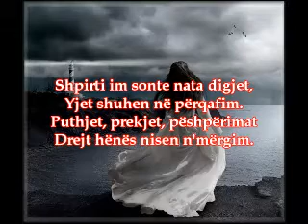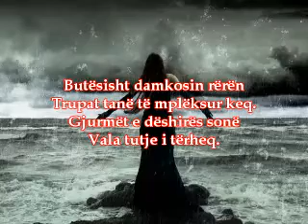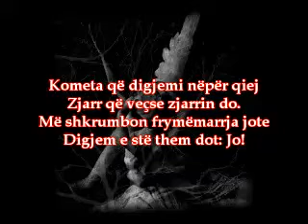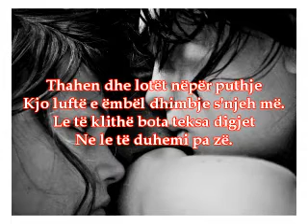Le të duhemi pa zë - ERIOLA ISARAJ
Eriola Isaraj - Le të duhemi pa zë